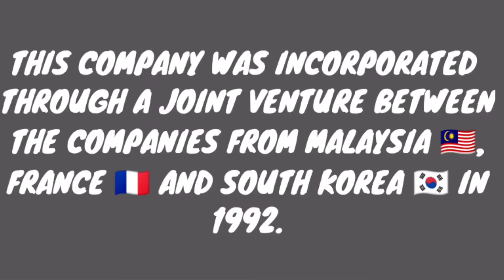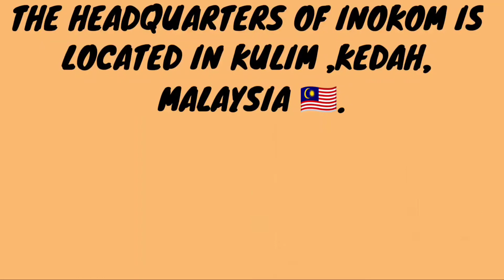IS THESE ARE MALAYSIAN PRODUCTS ???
IN THIS VIDEO , I WILL EXPLAIN ABOUT AN ADVANED COMPANY IN MALAYSIA.THE NAME OF THE COMPANY INOKOM CORPORATION.YOU MAY NOT BE SO FAMILIAR WITH THAT NAME.SO,LET'S SEE THE STORY OF THAT ADVANCED MALAYSIAN COMPANY.